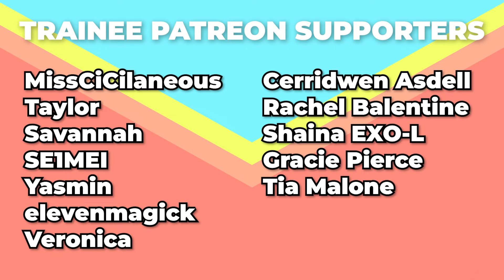FIRST TIME LISTENING TO LISA | ROCKSTAR MV Reaction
Today I'm listening to LISA from BLACKPINK for the first time! We're reacting to her 'ROCKSTAR' MV. The aura LISA gives is one of a kind. Hope you enjoy!

- - - CHAPTERS - - -
Intro 0:00
ROCKSTAR 0:32